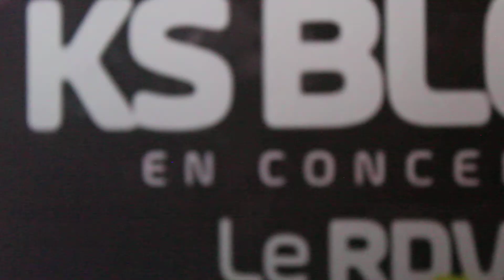DES VERITES SUR LA MUSIQUE ET LE MESSAGE DE KS BLOOM, TRUTH ABOUT KS BLOOM MUSIC